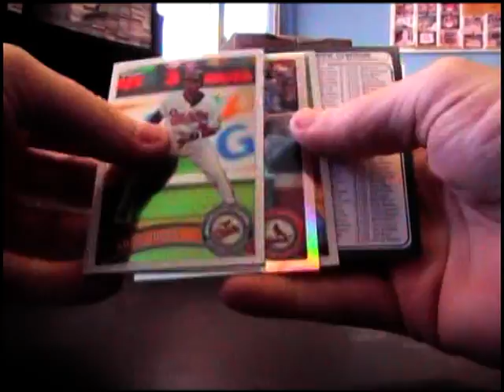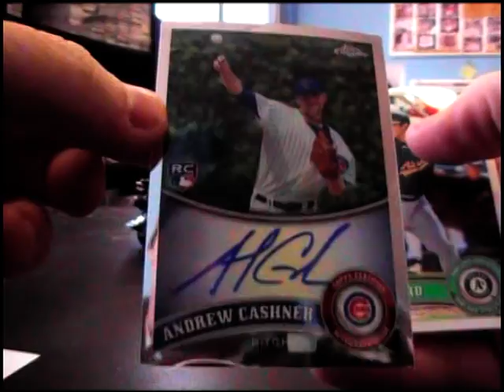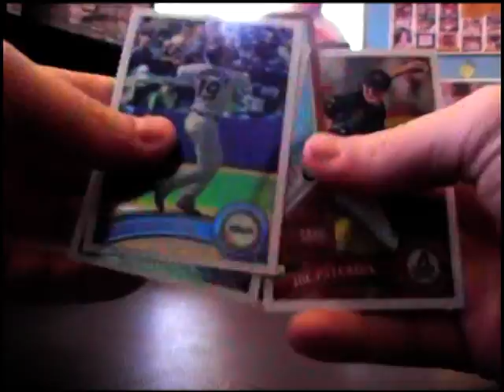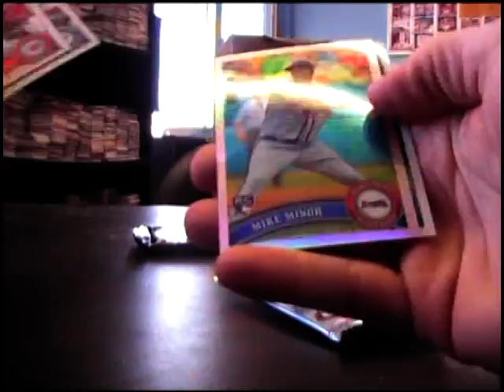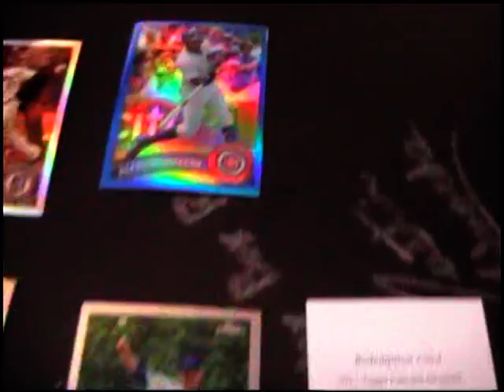Trent's 2011 Topps Chrome Baseball Box Break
Thanks a lot Trent. Chris J.